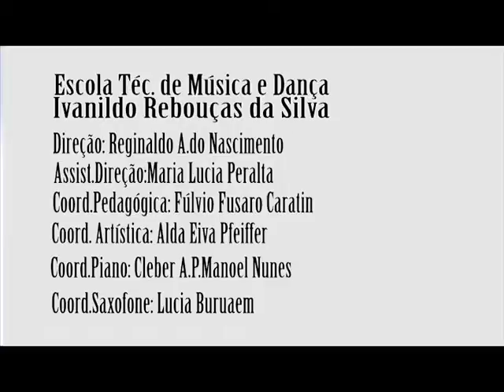Polo Cultural - Semana do Piano e do sopro 2016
Anualmente, a escola técnica de música e dança "Ivanildo Rebouças da Silva" revela jovens talentos... Para mostrar o resultado de todo o aprendizado, o local recebeu no mês de junho (2016), a "Semana do Piano e do Sopro".